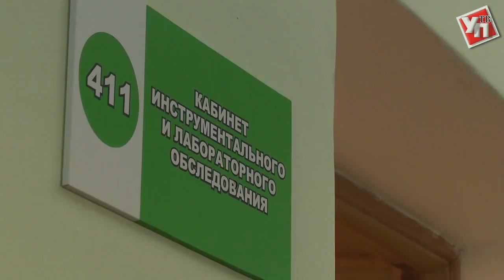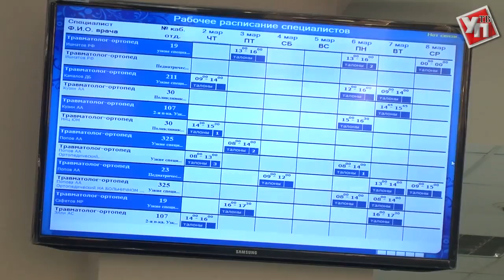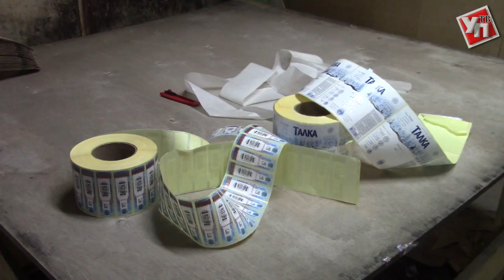Чиновников – в черный список, медицину – в интернет. Что изменится в России в 2018-ом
С 1 января 2018 года в России вступил в силу ряд федеральных законов и постановлений правительства. Ulpravda.ru выбрала самые важные изменения в законодательстве, касающиеся, в том числе, и жителей Ульяновской области.